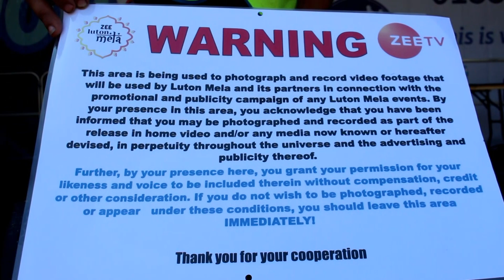RK Ramme - Luton Mela 2018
RK Ramme performs at the luton mela hosted by Zee TV